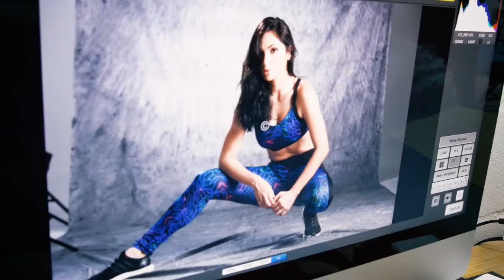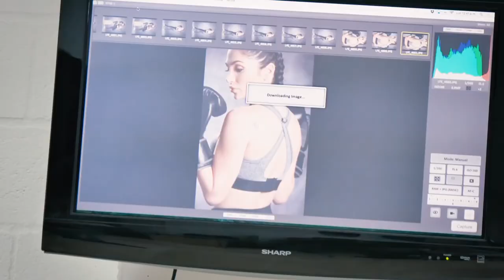Adriana Arango Full HD